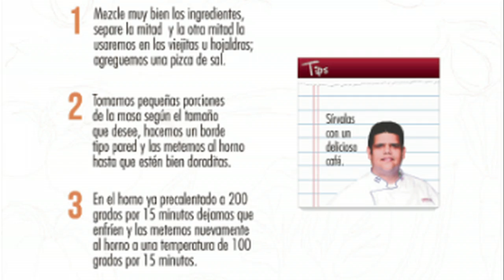Regiones y sabores: Tip con rosquillas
Recetas del chef Juan Carlos Gutiérrez